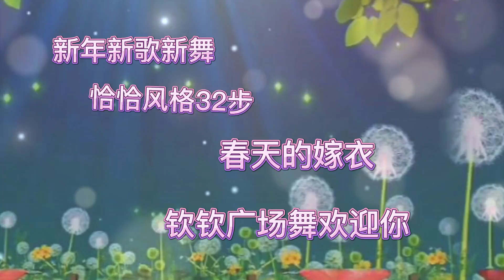Bài hát mới và điệu nhảy mới Áo cưới mùa xuân Chacha 32 bước ngọt ngào và ấm áp cùng bạn già đi